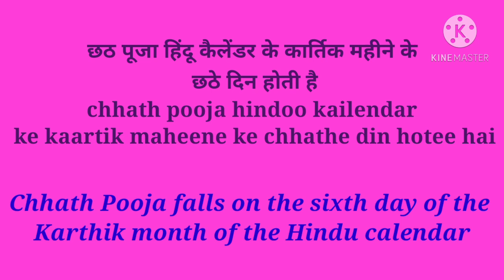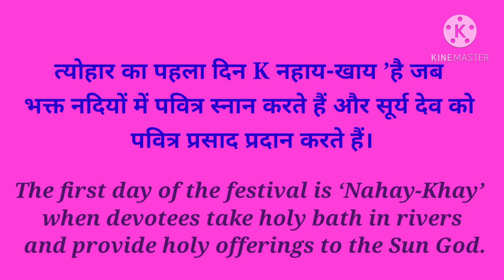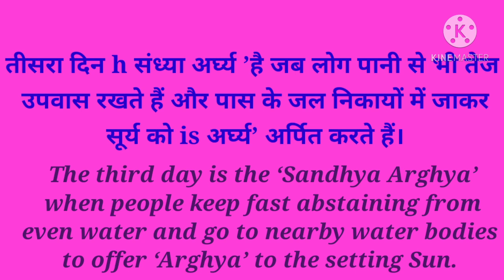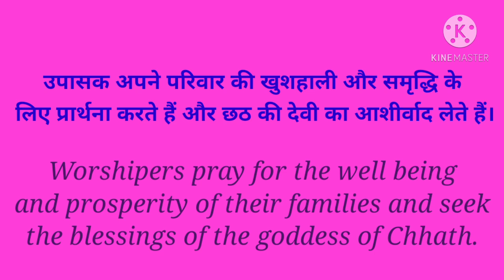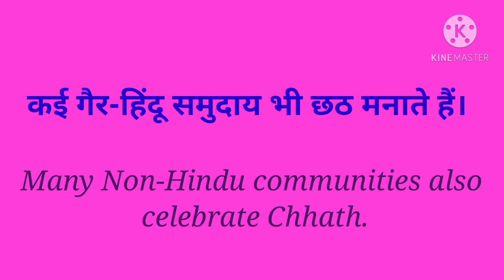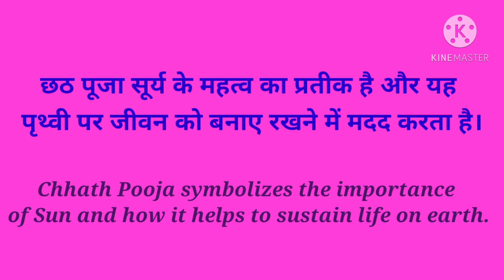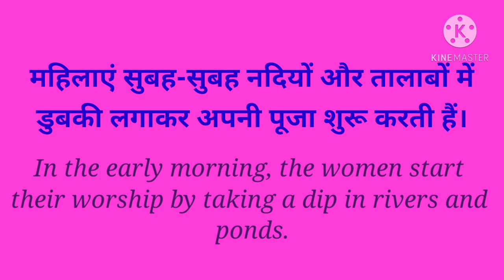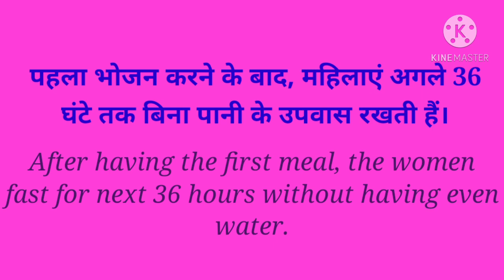Chhath Puja । English sentences for chhath Puja । 30 lines on chhath Puja in English ।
Chhath Puja related English sentences
English sentences for chhath Puja in English
How to use English sentences for chhath Pooja
English grammar with Zeenat
Chhath Puja pr bole Jane wale English sentences
छठ पूजा पर बोले जाने वाले इंग्लिश वाक्य
Chhath puja for English sentences
Chhath Puja related English grammar
English kaise sikhen
English बोलना कैसे शुरु करें
English vocabulary words and sentences